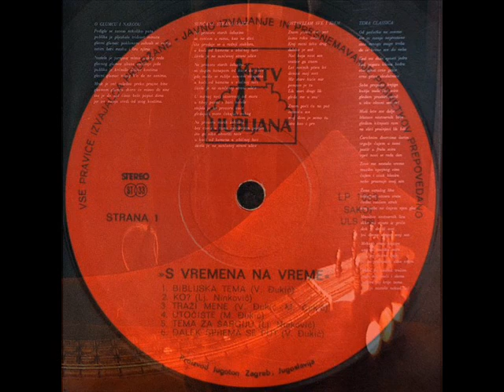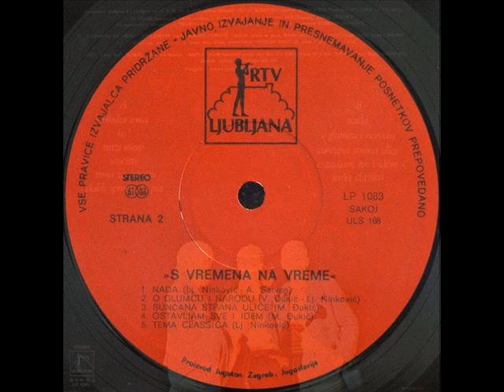UTOČIŠTE - S VREMENA NA VREME (1975)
S Vremena Na Vreme (1975)